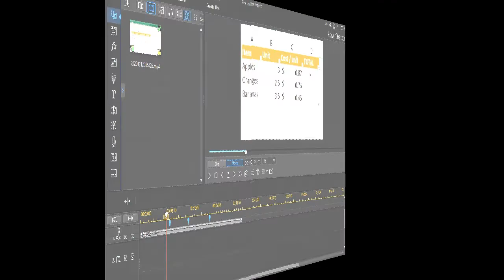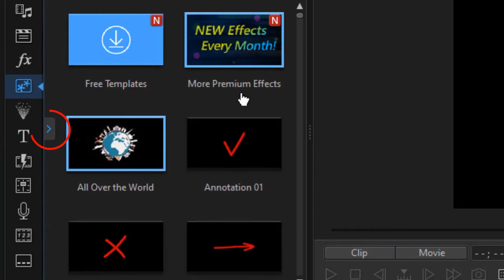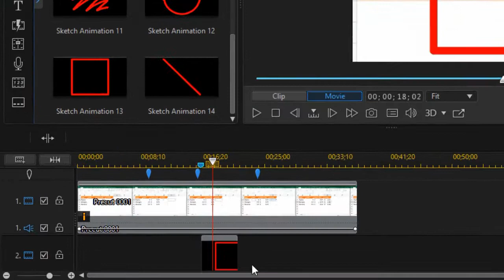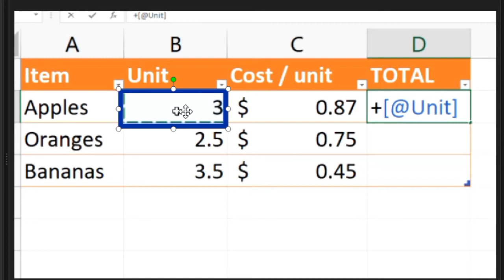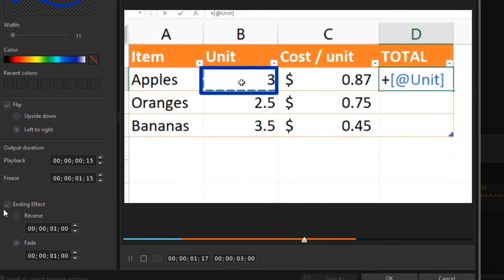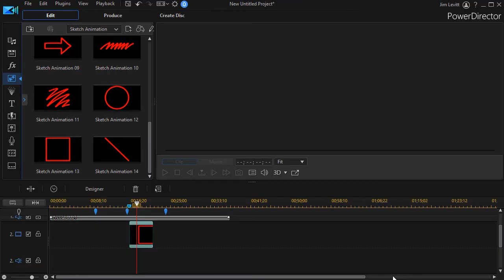PowerDirector Draw custom boxes or graphics using the Sketch Designer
Sometimes it is useful to draw a box, circle, or other animated object on the screen. PowerDirector currently offers 14 animation templates in the PiP room to help you do that. The Sketch Designer allows you to modify (not add to) these templates. You can change the object's proportions, color, and animation features.